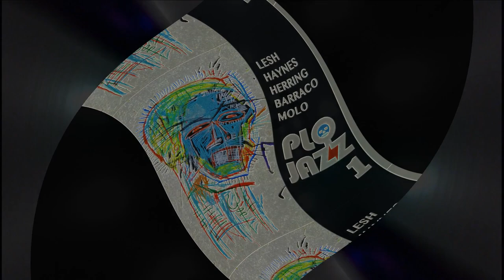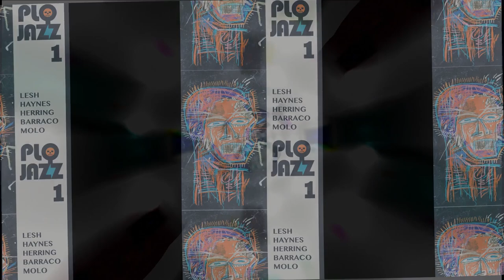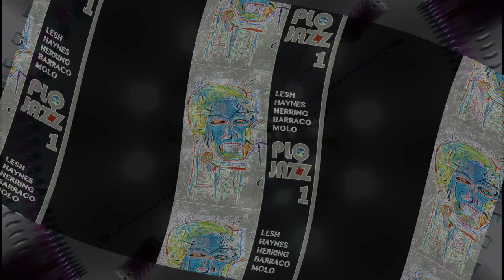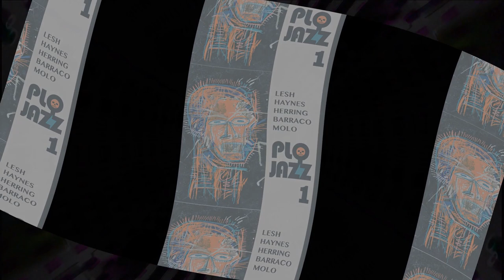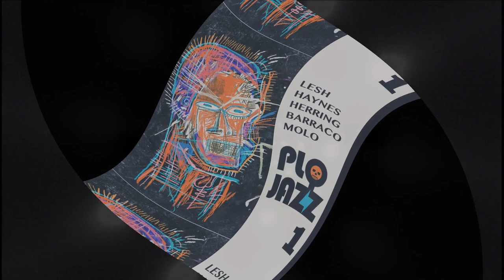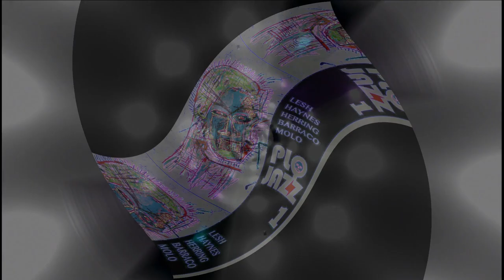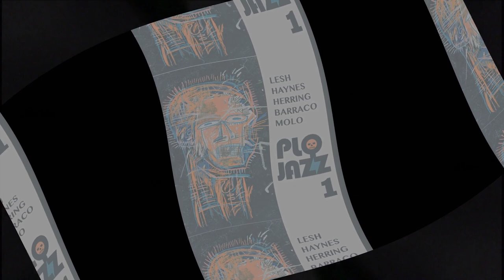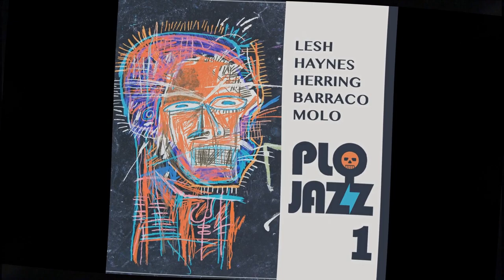The Phil Lesh Quintet - Save Your Face: Jazz Vol. 1 (2000-2001)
The Phil Lesh Quintet
Save Your Face: Jazz Vol. 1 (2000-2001)
By John Hilgart

No Dead-related band, including the Grateful Dead, could turn on a dime like The Phil Lesh Quintet. They were a nimble jazz unit that happened to play Grateful Dead songs some of the time. This mix curates the jazziest of their performances from the earliest months of their existence, using only the available soundboard tapes. There are a few brushes with Grateful Dead material, but most of the passages come from stretches of pure, twisting, improvisation. Visit the above link for additional details and a download URL.

Track List
1 - Jam (10/6/2000) 0:00
2 - Jam (10/1/2000) 5:35
3 - Jam (4/29/2001) 11:24
4 - Jam (4/15/2001) 16:34
5 - Deconstructing in the Streets › (2/18/2001) 25:32
6 - Milestones (2/18/2001)28:28
7 - Jam (4/15/2001) 38:48
8 - Spanish Jam › Jam (4/15/2001) 47:13
9 - Jam (10/24/2000) 53:43
10 - Help on the Way › Slipknot! (4/20/2001) 1:01:47
11 - Jam (10/21/2000) 1:17:46
12 - Blues for Allah (4/20/2001) 1:26:18

*Note: This account is not managed by John and I take no credit for his work. I am just making it available here for more people to enjoy. You can find more of John's great work